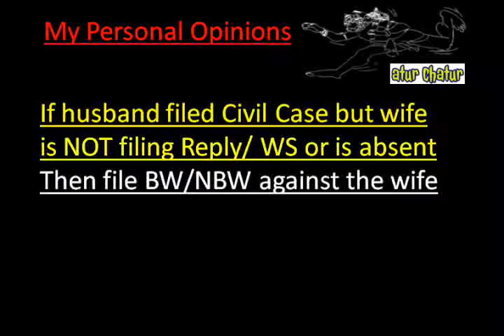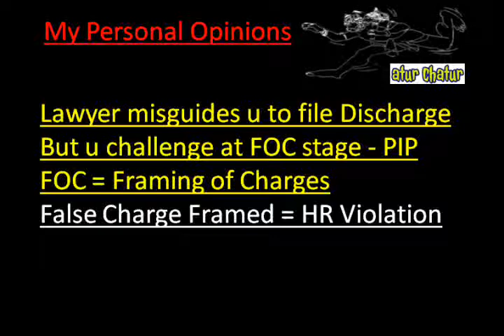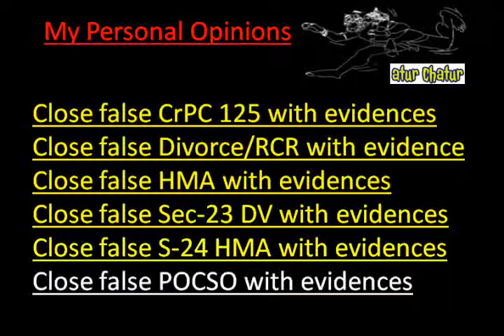Santa Ana Top Lawyer NRI Legal Services Best Advocates Non Resident Indian Law Firm India